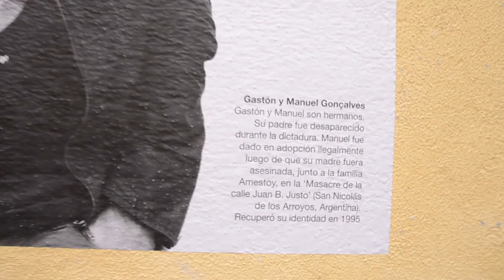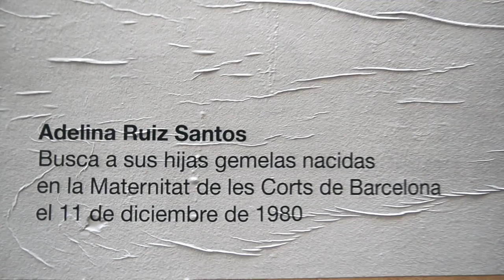Gustavo Germano: És molt important donar importància a les víctimes...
El fotògraf d'origen argentí ens explica el seu últim treball, Búsquedas. Unes fotograies que ens relata la invisibilitat del col·lectiu que busca els seus fills robats